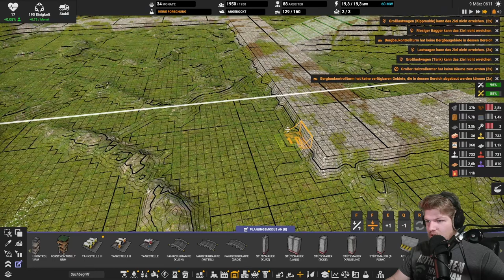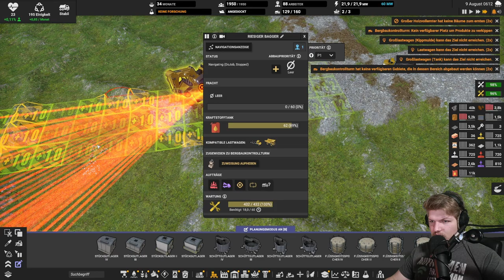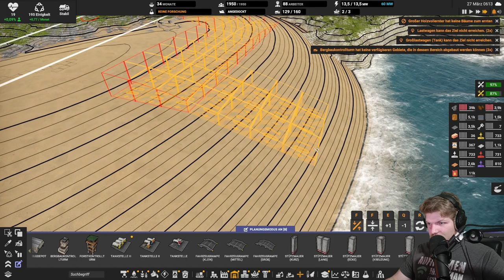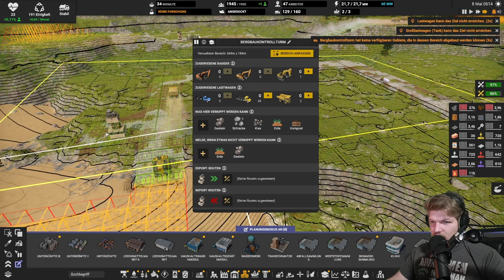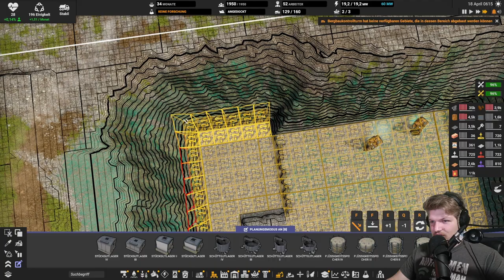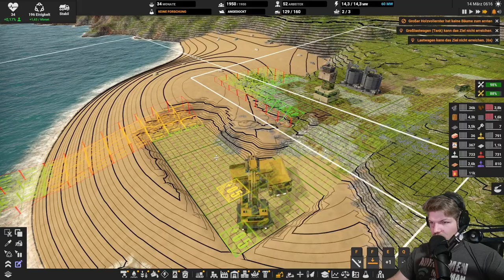Erde richtig lagern // #094 // Captain of Industry: Season 2